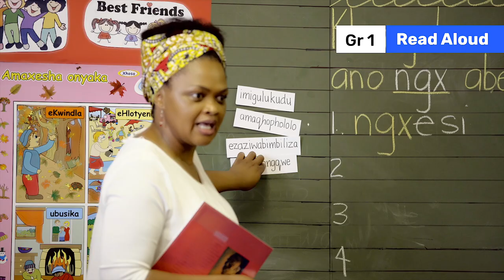75. Read Aloud_Introducing a Story